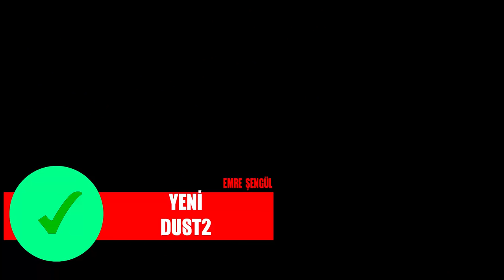ESKİ DUST2'DE OLMAYIP YENİ DUST2'DE OLAN EFSANE ÖZELLİKLER!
İlk takasda bedava 2$ sitesi KOD: SENGUL